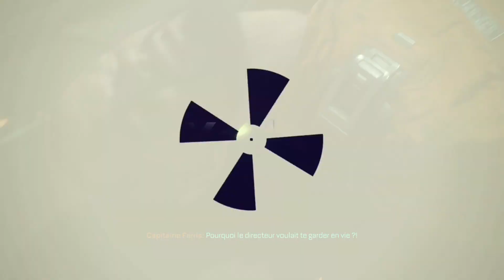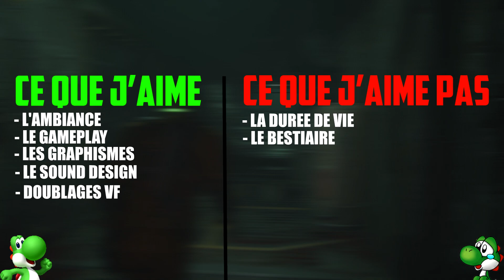THE CALLISTO PROTOCOL - UN SYMPATHIQUE HERITIER [TEST #158]